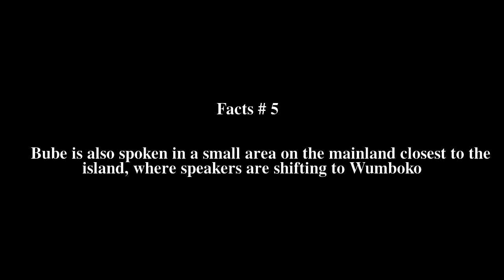Bube language Top # 6 Facts